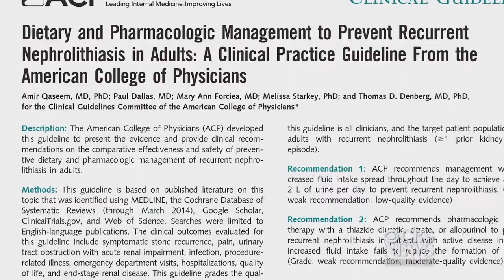New guidelines for preventing kidney stones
New guidelines from the American College of Physicians say people who have had a kidney stone should drink at least 2 liters of fluid a day to prevent future stones. Drinking more fluids could cut the chances of recurring kidney stones in half.